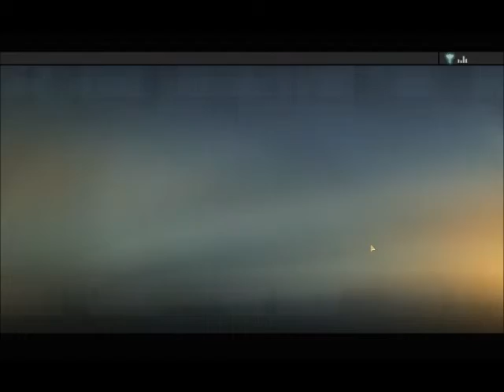Let's Play Awesome Protocol 21- Krazy Bond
Not to be confused with Super Glue, we decide to take a tip from any given Bond movie, and take a dramatic exit. Which was just screaming out for some rock, please excuse that.

Audio at 14:05 on is Antarhes' Still Fighting from the album Breathin' Again ), used under Creative Commons.

Please ignore any inconsistencies between this video and the next, I had a minor issue while recording and apparently even though I hadn't messed with it it just decided not to take part of the video. It also surprised me with a cutscene after I finished recording and went to do the next episode, so I clipped it on to the end. Madison's first line was "Saw what happened on the news."

Part of my Alpha Protocol series. All characters and games are trademark and copyright to those who own said copyrights and trademarks. I earn no money from these videos.